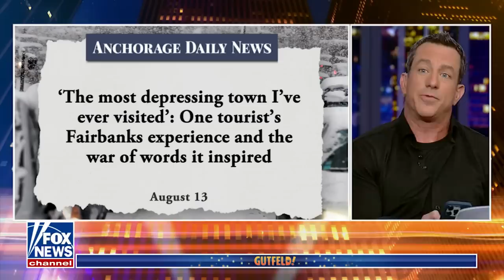Tyrus retires from wrestling, pays tribute to late Bray Wyatt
Panelists Kat Timpf, Tyrus, Morgan Ortagus and Jimmy Failla and Jamie Lissow share local news stories from their hometowns on 'Gutfeld!'